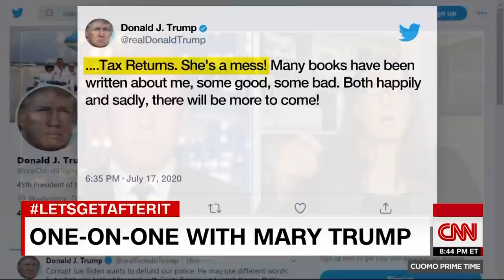Mary Trump shrugs off Donald's criticism: I'm in good company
In an interview with CNN's Chris Cuomo, Mary Trump, President Donald Trump's niece, responded to tweets from the President saying that she is a "mess" and said untruthful things in her book "Too Much and Never Enough: How My Family Created the World's Most Dangerous Man."